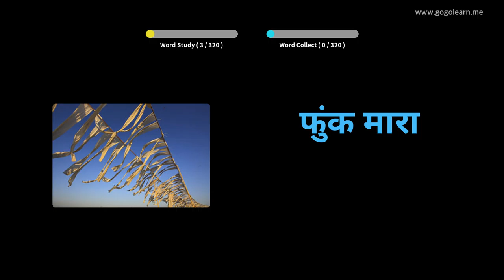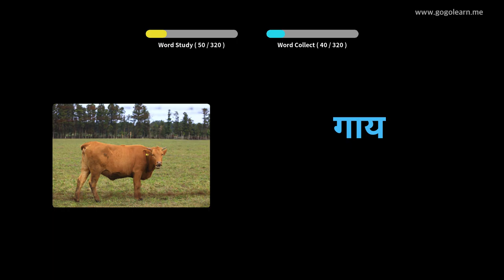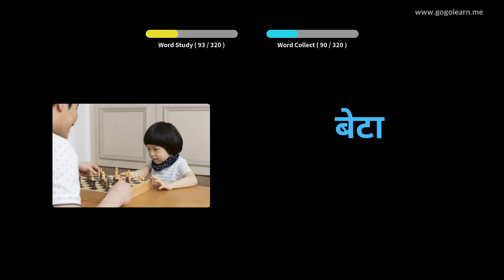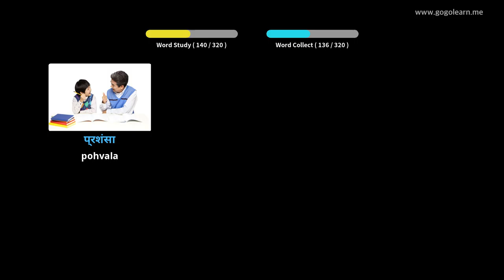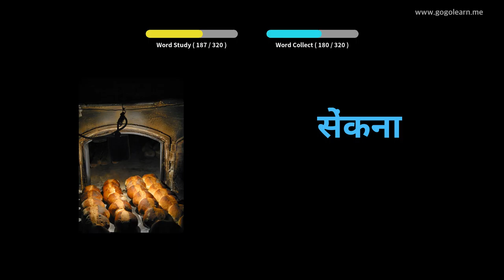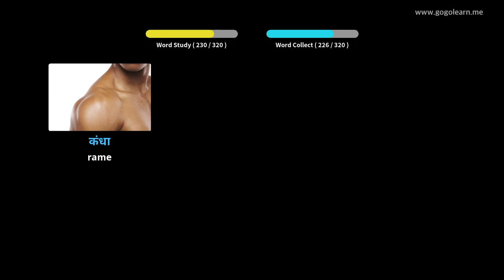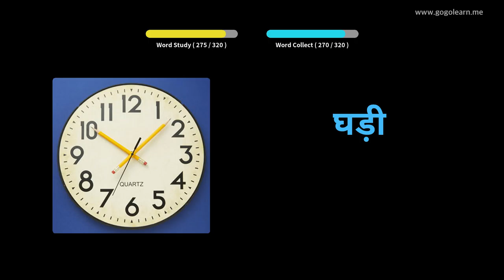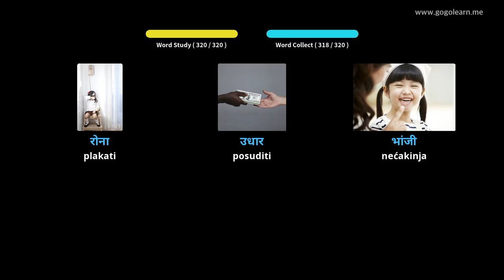Slušanje hindskog vokalija za vrijeme vožnje | Golearn